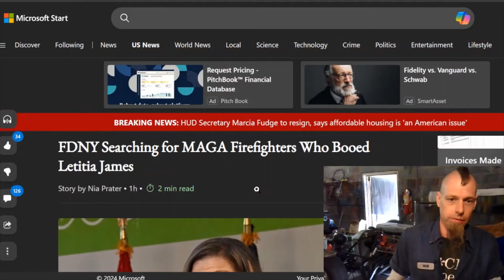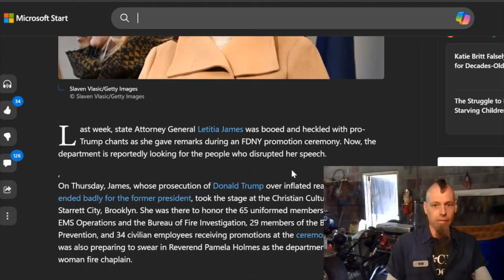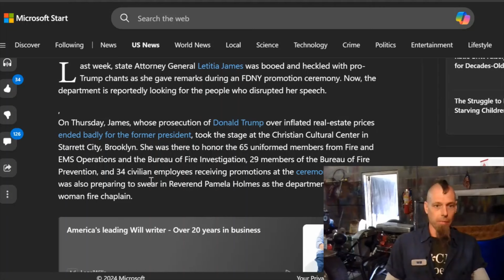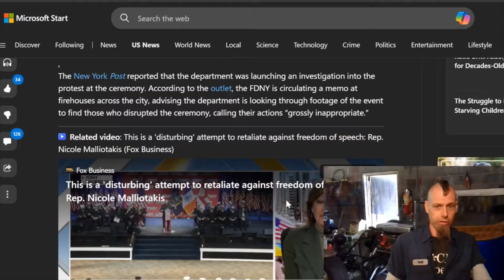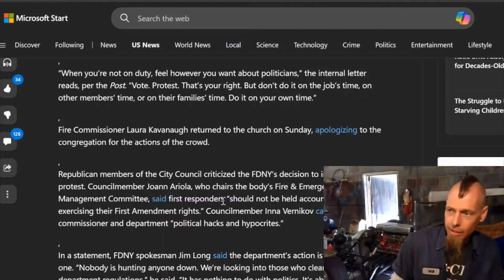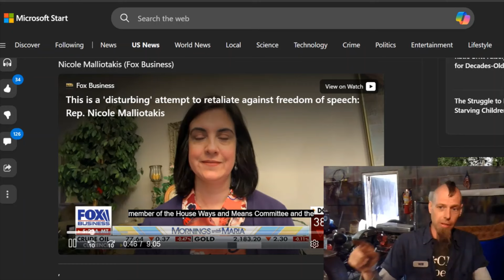Letitia James Has Gone Completely Power CRAZY!!